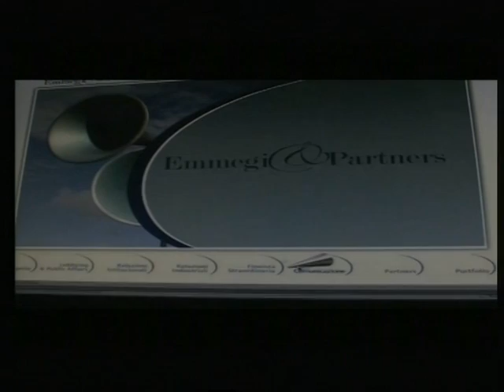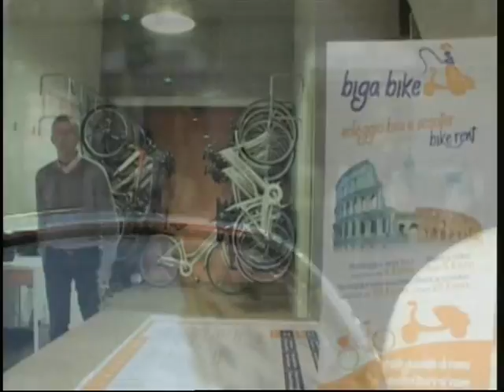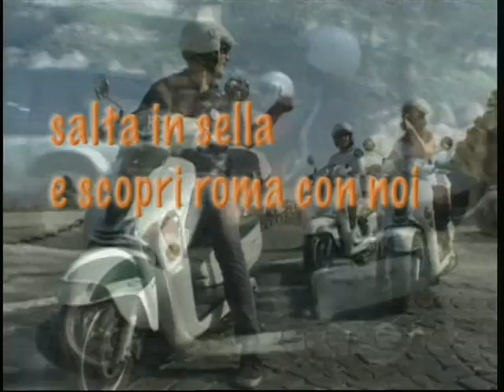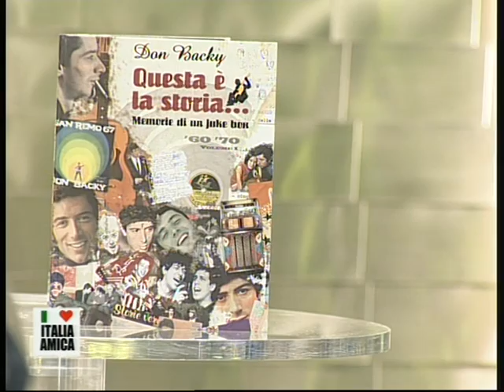italia amica don backy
italia amicaprogramma puntata decima (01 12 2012)  con  don backy